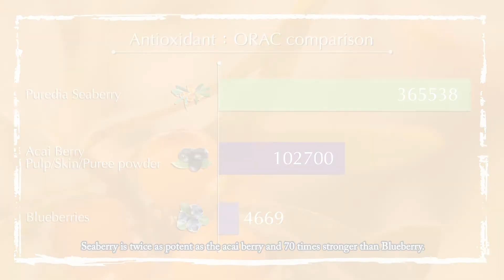What is Omega 7?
As shown in studies carried out by the Harvard Medical School, Omega 7 can improve metabolic syndrome by releasing the stored fat in our body  to generate energy, thus boosting the burning of fat and aiding weight loss naturally. SeaBerry
oil with Omega 7 has an incredible effect on skin-beauty. It helps to fight inflammation, as well as protecting the skin from wrinkles and loss of elasticity.